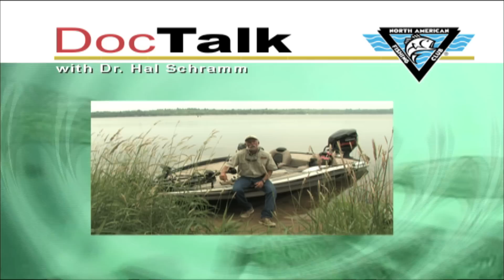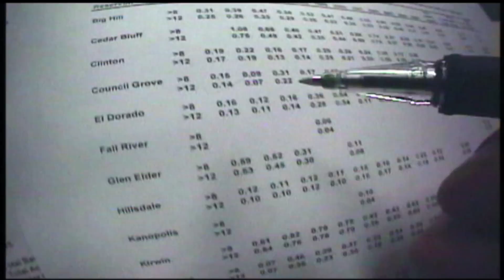Doc Talk: Fish Story